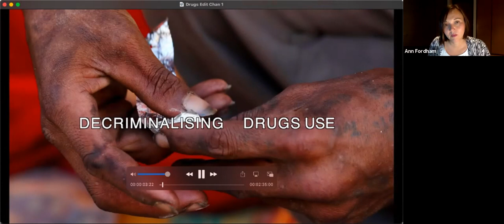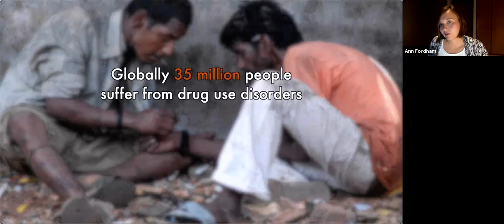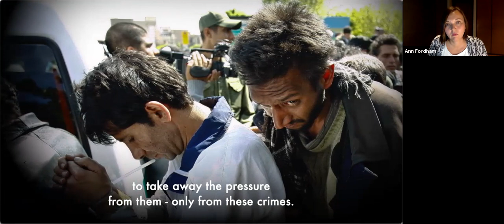Strengthening the role of the UN human rights system in drug policy: The case of arbitrary detention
Side event at the 47th regular session of the Human Rights Council (21 June to 13 July 2021)

Co-sponsored by the missions of Albania, France, Greece, Paraguay, Portugal, Switzerland, and Uruguay, as well as by the Office of the High Commissioner for Human Rights, the Centre for Legal and Social Studies, the International Drug Policy Consortium, the International Network of People who Use Drugs, Harm Reduction International, Penal Reform International, and University of Essex (International Centre for Human Rights and Drug Policy).

Over the past ten years, the UN human rights system has paid increasing attention to the devastating human rights impacts of drug policies, thanks to the Human Rights Council’s watershed resolutions on the ‘world drug problem’, adopted in 2015 and 2018, and to the expanding work on drug-related matters by UN treaty bodies, special procedures, and the OHCHR.

At the 47th session of the Human Rights Council, the Working Group on Arbitrary Detention will present their study on arbitrary detention relating to drug policies. This is a crucial development, as an estimated 2.5 million people are incarcerated for drug offences worldwide, including 470,000 people for drug possession for personal use; while hundreds of thousands more are deprived of liberty in compulsory drug detention centres, and in privately-run drug treatment facilities.

This side event will discuss the recommendations of the study on arbitrary detention relating to drug policies, as well as how to best implement them, with perspectives from Member States, civil society and human rights mechanisms.

Speakers will include:
H.E. Felix Bauxman, Ambassador, Switzerland (opening remarks)
Elina Steinerte, Chair-Rapporteur, UN Working Group on Arbitrary Detention
Yatie Jonet, Advocate for Women who Use Drugs, Malaysia
Ambika Satkunanathan, Fellow, Open Society Foundations
Anthony O. Ojukwu Esq, Executive Secretary, National Human Rights Commission, Nigeria.
Claudia Cardona, Corporación Humanas & Mujeres Libres Colombia
TBC. Representative of the Inter-American Commission on Human Rights.
Moderator: Ann Fordham, Executive Director, International Drug Policy Consortium